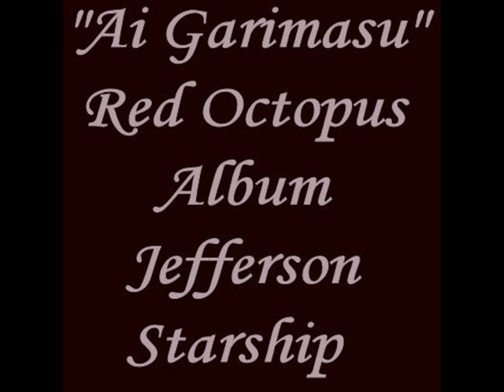Ai Garimasu--Grace Slick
"Ai Garimasu" By Jefferson Starship from the Red Octopus album. A video featuring the writer and singer, Grace Slick.